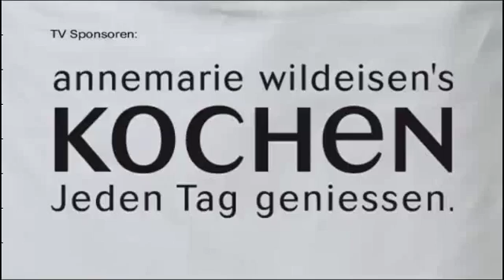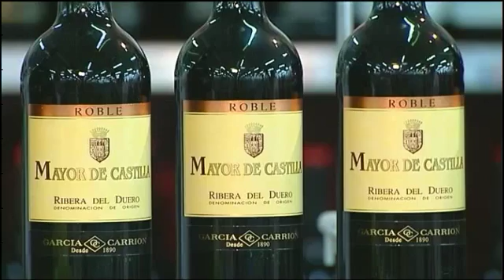Ofen-Pouletbrüstchen an Olivenmarinade | Oliven-Ricotta-Flan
Ofen-Pouletbrüstchen an Olivenmarinade: Mit Oliven lassen sich ganz viele Speisen geschmacklich aufpeppen. Mit der mediterranen Olivenmarinade wird das Poulet so richtig saftig.

Oliven-Ricotta-Flan: Dieser würzige Flan mit Oliven und Ricotta macht sich besonders gut als Vorspeise und Einleitung zu einem mediterranen Menü.